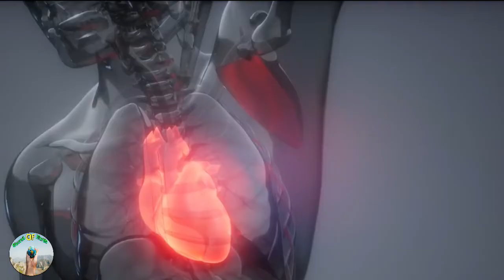खाली पेट चाय पीते हो तो इस वीडियो को जरूर देखे | Tea Benefits And Side Effects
today in this video see about tea benefits and side effects in hindi also see chai peene ke nuksan top trending top in hindi also see dudh wali chai pine ke nuksan

what are the benefits of tea?
People all over the world have been drinking tea for thousands of centuries, and for good reason. Numerous studies have shown that a variety of teas may boost your immune system, fight off inflammation, and even ward off cancer and heart disease.

About : Secret Of Earth is a YouTube Channel, New Video is Posted Everyday :)